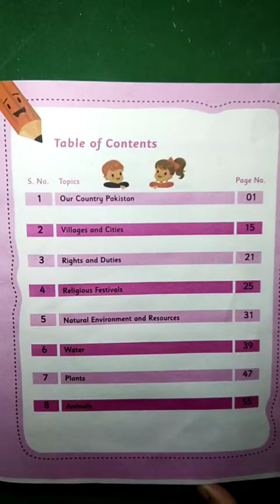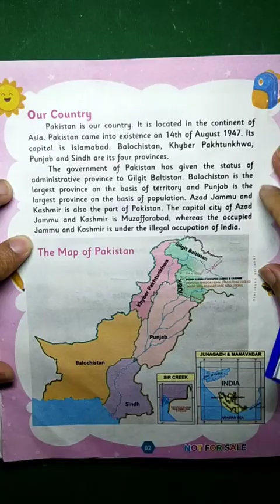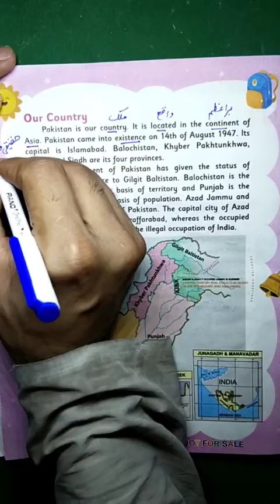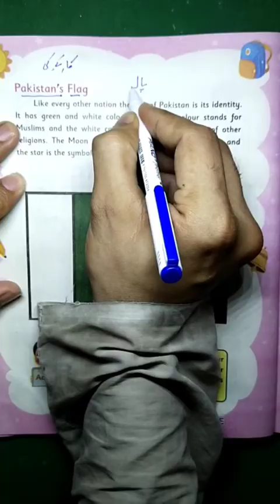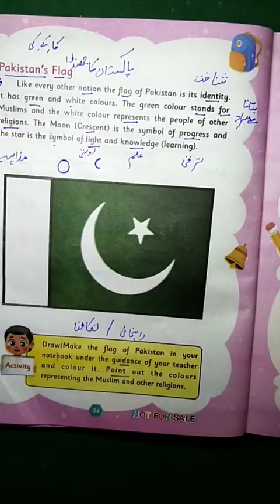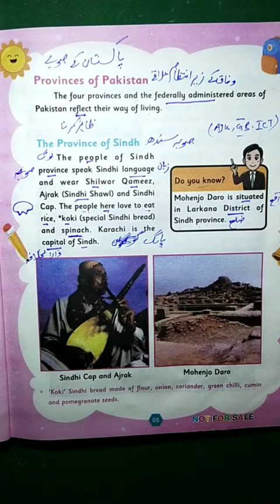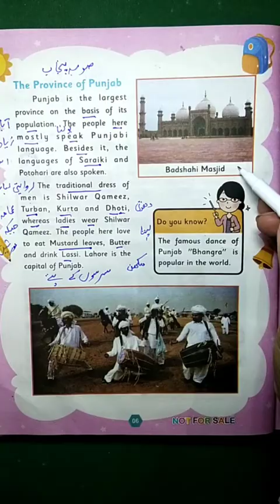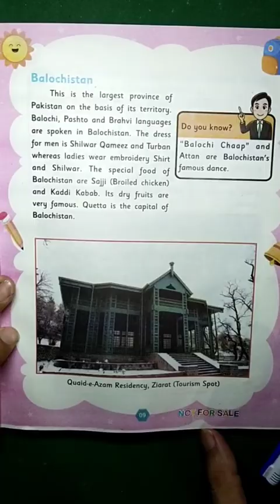Class 2 new course General Knowledge chapter 1 , Our Country Pakistan, kpk textbook board 2021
here i have declared the half part of Class 2 General knowledge book , Topic 1 based on curriculum 2020